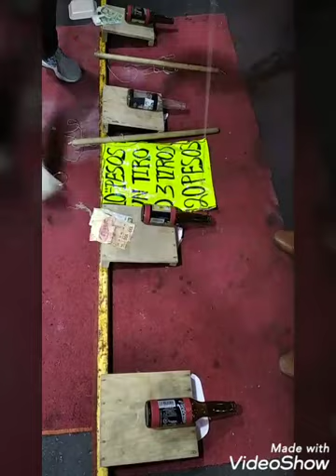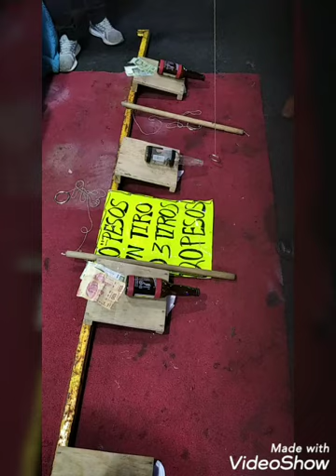divirtiéndome en la feria con la familia